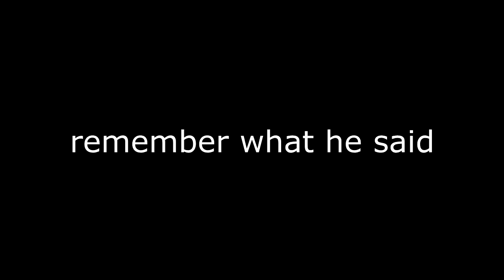L7 Ricee: ANNOYING KID IN FFA! (BO2)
♥ yeet